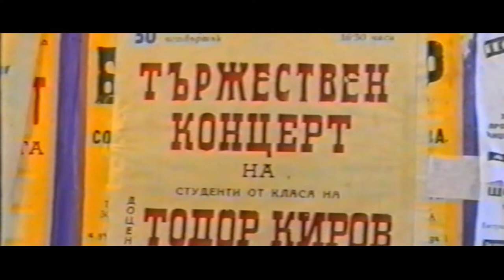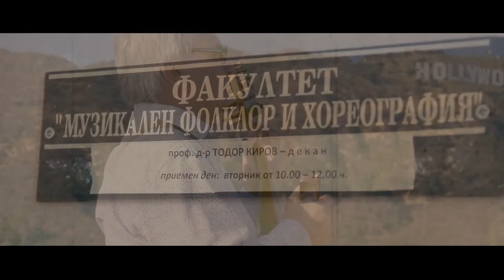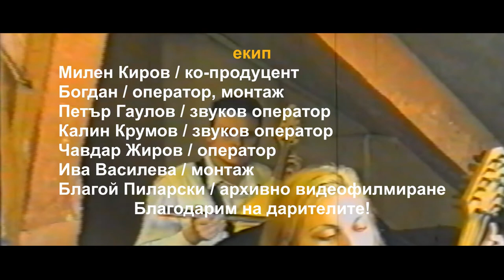Тодор Киров: по пътя на гъдулката (Todor Kirov: gadulka - a journey)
Когато инструментът те избере. When the instrument chooses you.

Enjoy with English subtitles - click the CC icon to activate!